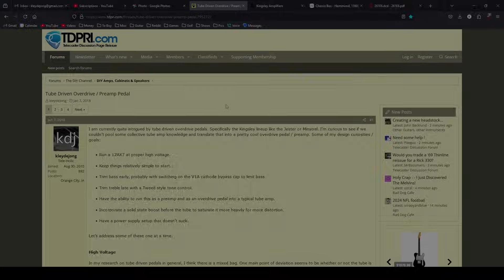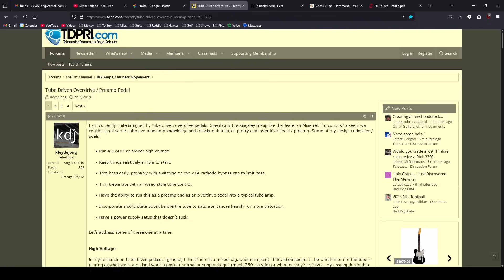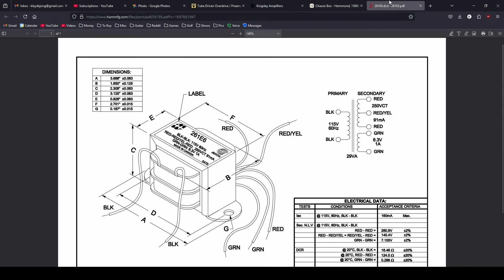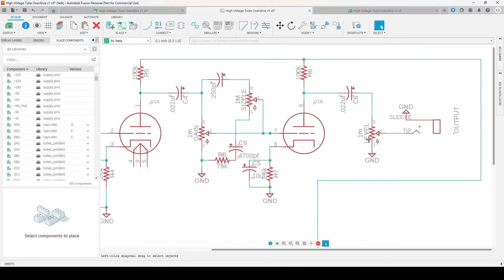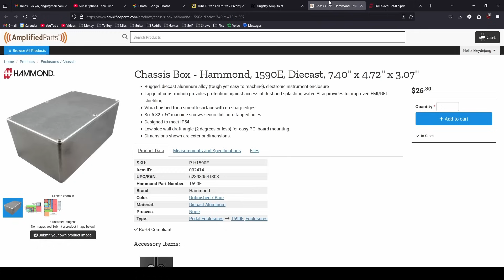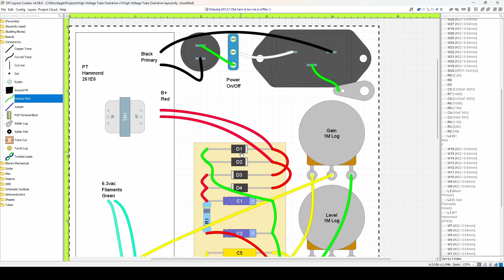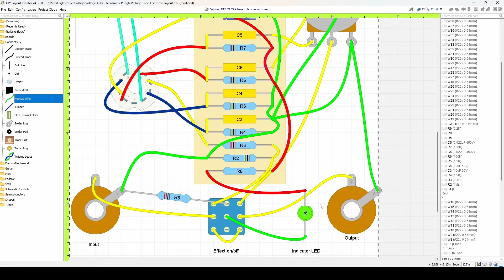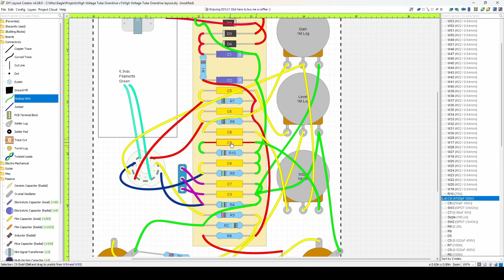DIY High Voltage Tube Overdrive Pedal Build - Pt. 1 | Circuit Design and Layout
My goal with this build is to take inspiration from the Kingsley pedals that have gained a lot of popularity for being really great sounding tube driven overdrive pedals.  Some other tube driven OD's run at lower voltage, but I want to run a 12AX7 at a proper high voltage to really maximize its tonal capabilities.  In this video I explain my design philosophy and walk through the parts and layout choices I'm making.

My Soldering Iron
My Audio Interface
My Studio Studio Monitors
My Picks
My Favorite Pedal
My Favorite Mic
My Camera
My Favorite Strat Pickups